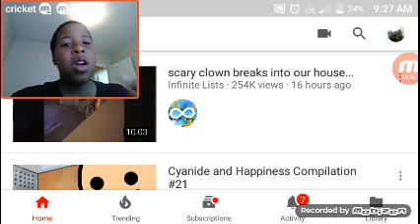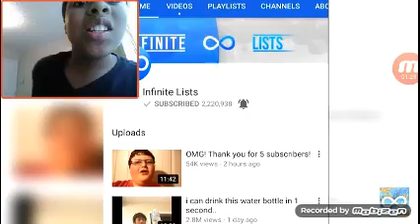Micah react to scary clown